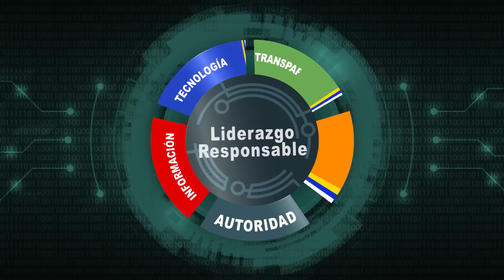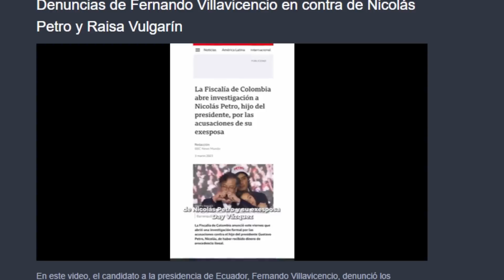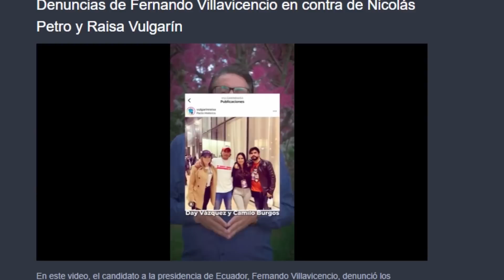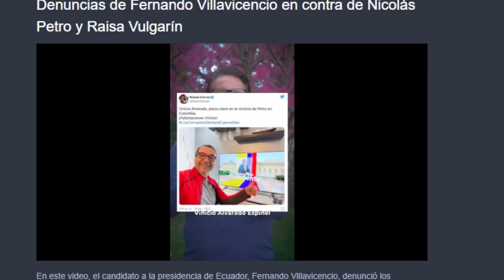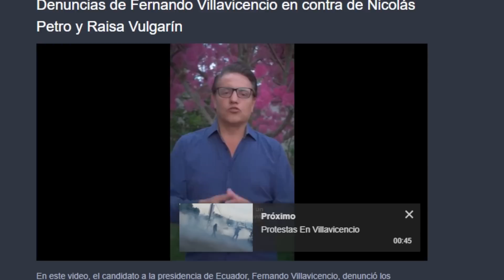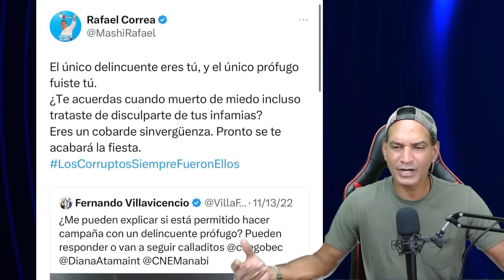🤜🏼 Quién se Beneficia con la Muerte del candidato Ecuatoriano Villavicencio 🤛🏼